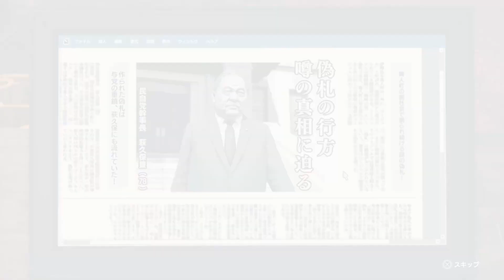♯47【龍が如く7】もう二度と会うことはないと思ってたよ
はじめまして、せきしほです！声優です！

BGM/SE
＊効果音ラボ